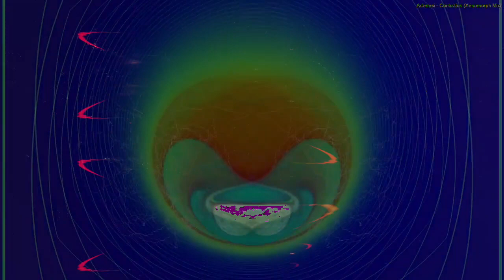[EPILEPSY WARNING] Movie 23 04 04 22h16m01s *Photosensitivity Warning*